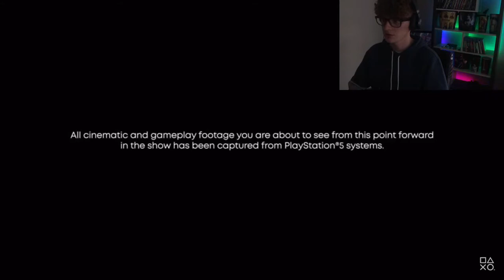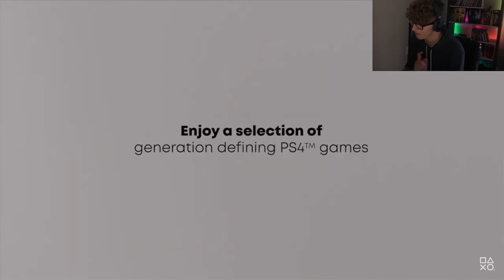PlayStation 5 Showcase reaction and commentary!!! IT LOOKS SO GOOD!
Sources: iMovie, YouTube